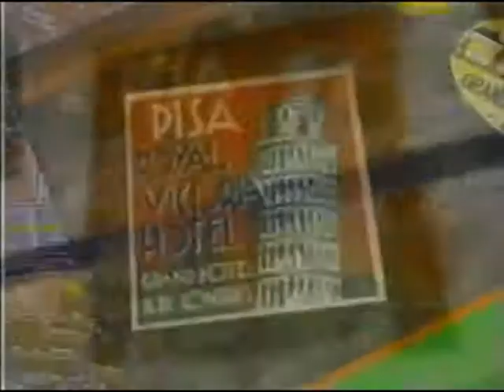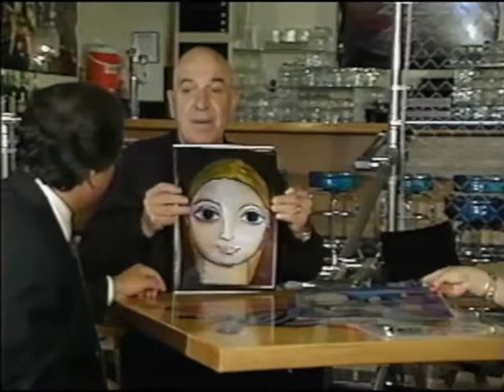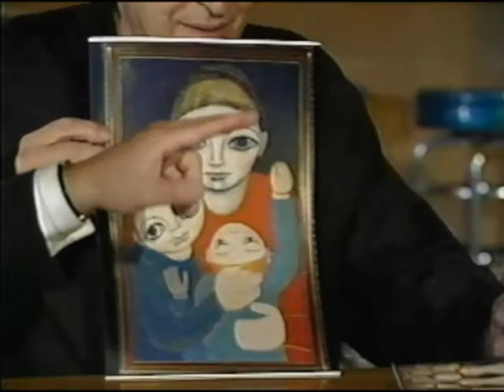On the Road with Sammy & Elaine - S1E1: Telly Savalas, Asa Packer, Alexander Hamilton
In this episode, Sammy and Elaine travel to California to talk with actor Telly Savalas, Jack Palance brings us to his farm in Pennsylvania, Sammy and Elaine re-create life as Asa and Sarah Packer from Jim Thorpe, PA in the 1800's and Jack interviews Alexander Hamilton and Aaron Burr.

"On the road with Sammy and Elaine" was a nationally syndicated television program in 1990.  It was produced by Mark Hindenburg, Mark Kaplan and Tom Daniels and written and directed by Academy Award winning actor Jack Palance.  Hosted by Sam Lesante Sr and Elaine Palance (Jack's wife).